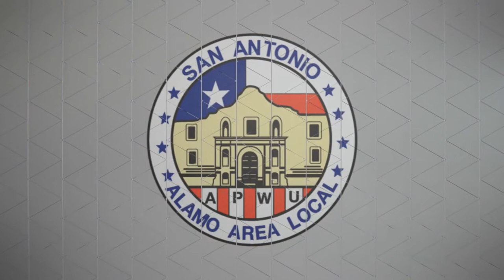Robert Proo Legislative Aide for the TPWU filmed on 8 8 2020 Scabby The Rat appears